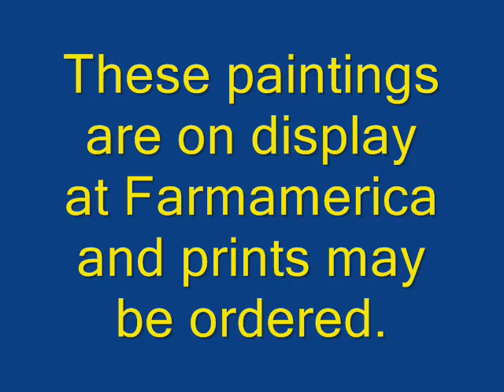Farmamerica Art and Artists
Artworks created for Farmamerica by local artists that show activities at the site.  Artists:  Pat Beckmann, Judith Forster-Monson, Dawn Schwartz, Char Harguth, Grace Galvin